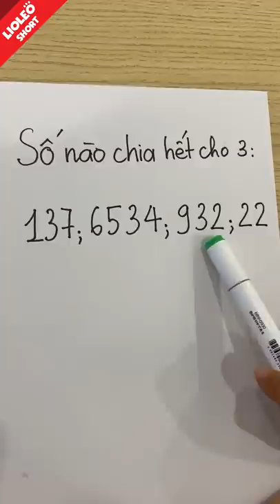Thiên tài tính nhẩm Leecie - Mẹo thuộc bảng cửu chương nhanh nhất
Lee Cie sẽ mách các bạn 1 mẹo để học bảng cửu chương cực nhanh & nhận biết 1 số chia hết cho 3 nhé.